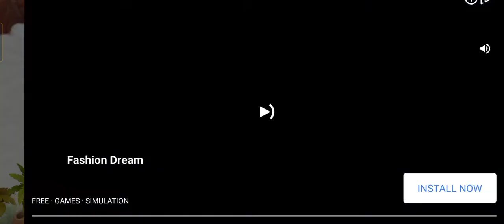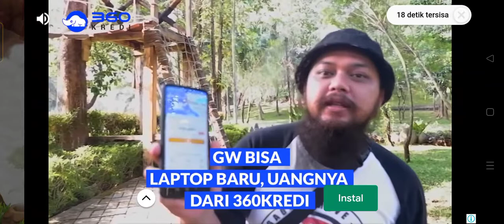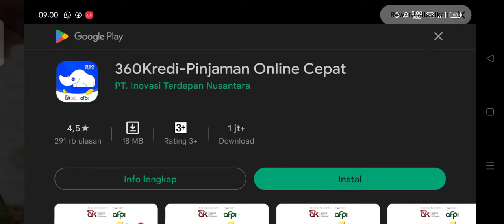Games family adventure